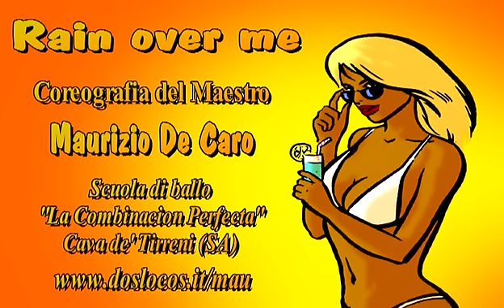Rain over me - Ballo di gruppo 2012 coreografia di Maurizio De Caro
Ballo di gruppo Rain over me coreografia di Maurizio De Caro
La coreografia integrale la trovate su Il Primo Portale in Italia di Animazione e Spettacolo
Maurizio De Caro è M° della Scuola di ballo La Combinacion Perfecta sita in Cava de' Tirreni
Nella scuola insegna: Balli di gruppo, Hip Hop, Balli Caraibici (Salsa Cubana, Salsa Portoricana, Bachata, Merengue, Reggaeton, Rueda de casino) e Latin Jam Workout
Su Facebook: Maurizio De Caro